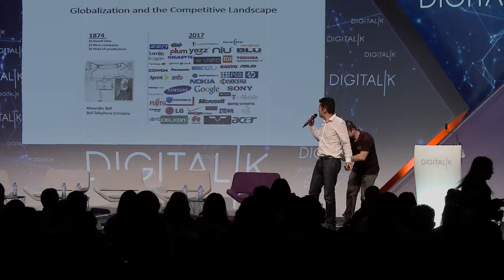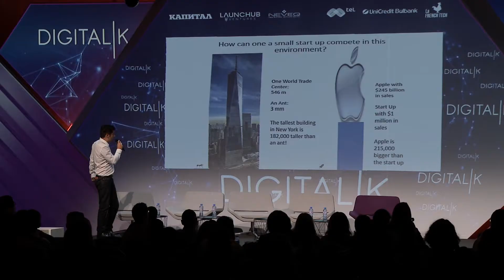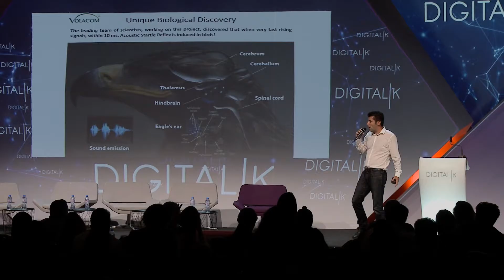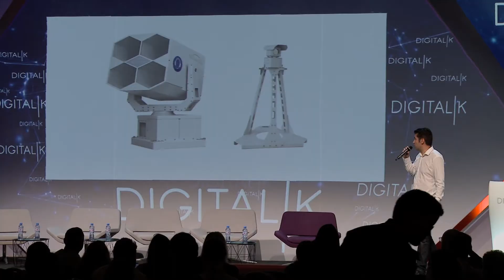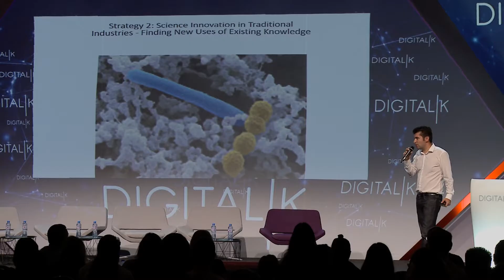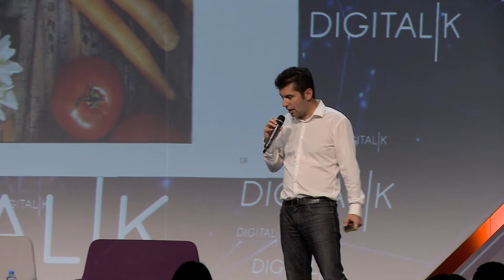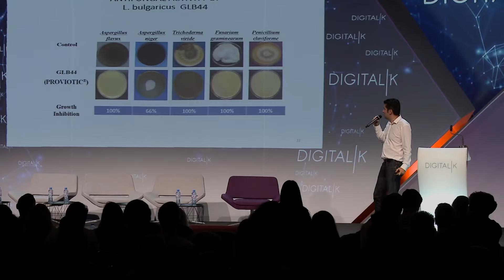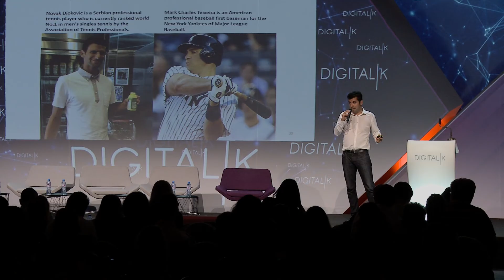Entrepreneurship and Science: Ambition Ignited | ProViotic Keynote Talk | DigitalK 2017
Kiril Petkov, Founder, ProViotic